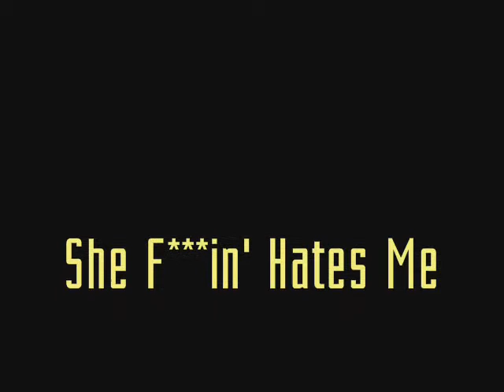She Fu**in' Hates Me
The Invisible Men perform She F***in' Hates Me

JMK